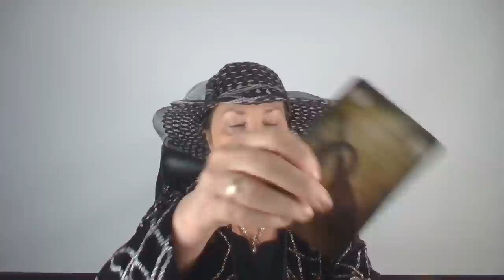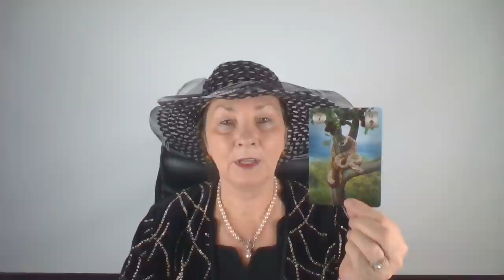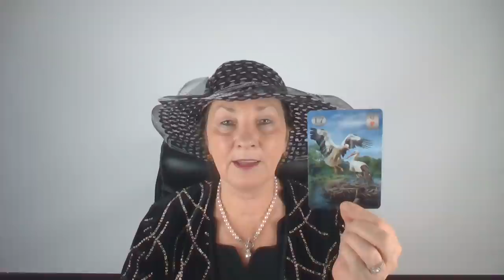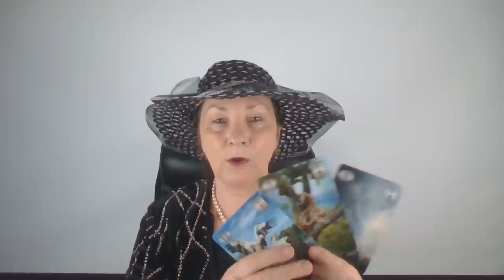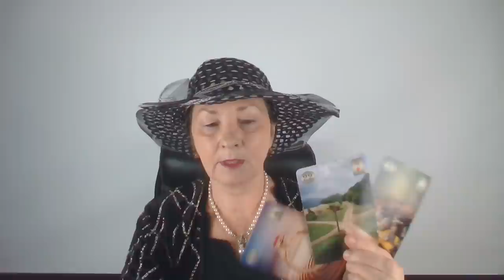Átteszed magadat a nehézségeken és a félelmeken!❤Jóslás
Védikus Csillagjegyek:
Kos: kb. Április 13-tól Május 13-ig
Bika: kb. Május 13-tól Június 14-ig
Ikrek: kb. Június 14-től Július 15-ig
Rák: kb. Július 15-től Augusztus 16-ig
Oroszlán: kb. Augusztus 16-tól Szeptember 16-ig
Szűz: kb. Szeptember 16-tól Október 16-ig
Mérleg: kb. Október 16-tól November 15-ig
Szkorpión: kb. November 15-től Dezember 15-ig
Nyilas: kb. December 15-ől Január 14-ig
Bak: kb. Január 15-től Február 12-ig
Vízöntő: kb. Február 12-től Március 13-ig
Halak: kb. Március 13-tól Április 13-ig
Telefonos elérhetőségem jóslásra:
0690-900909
750Ft/Perc

Átutalás:
Erste Bank
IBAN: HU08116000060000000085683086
BIC: GIBAHUHBXXX
Tulajdonos: Dendera Susanna Medici